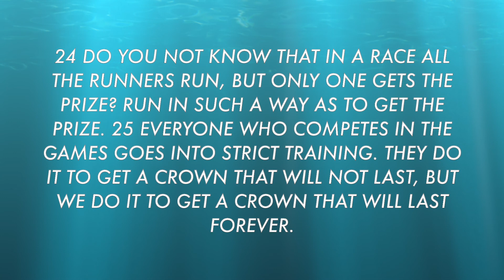NFL Updates Express: Season Predictions 2021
Made by NFLUpdatesExpress Team | N.U.E Studios

POLL HERE: Who will be a surprise playoff team in 2021? Respond in the comments down below!

Information credited to Bleacher Report, ESPN, NFL.com, cbssports.com, SI.com, Pro Football Reference, and NFL Network.